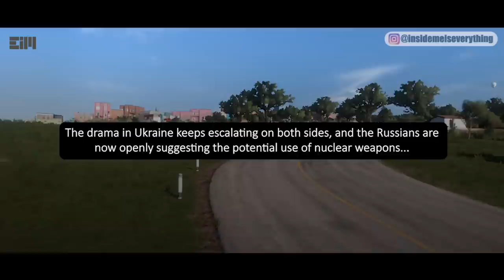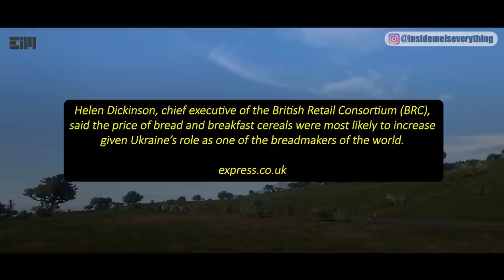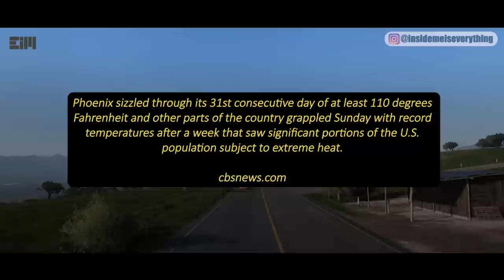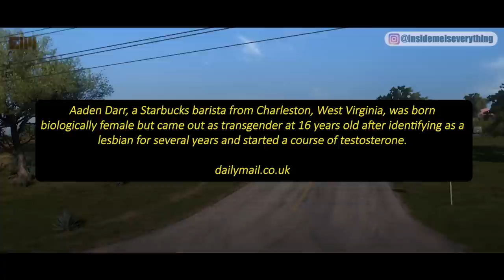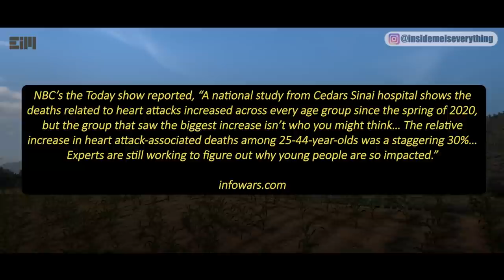THE BIG SHOW IS HAPPENING RIGHT NOW!